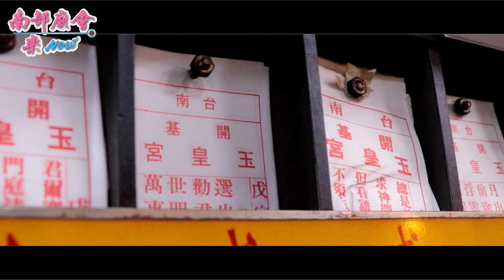8／4(日) 台南西港八份開基姑媽宮己亥年仙姑娘媽奉旨前往【開基玉皇宮】覲朝領兵添將巡安八份